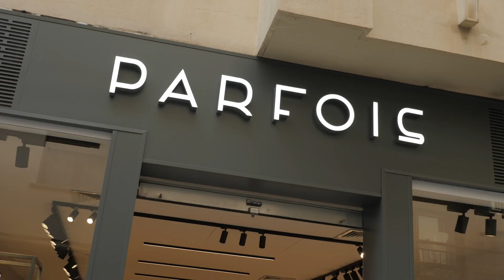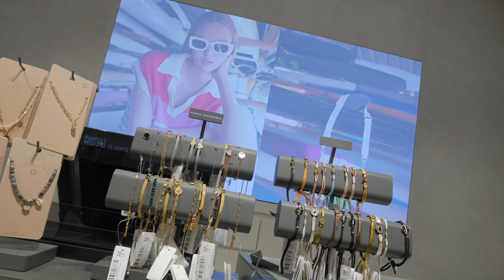Visitamos Parfois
Parfois cambia de ubicación. Esta marca de bolsos, complementos y moda se trasladó hace tres meses a la Calle Real. Nueva ubicación, más espacio y nuevos artículos